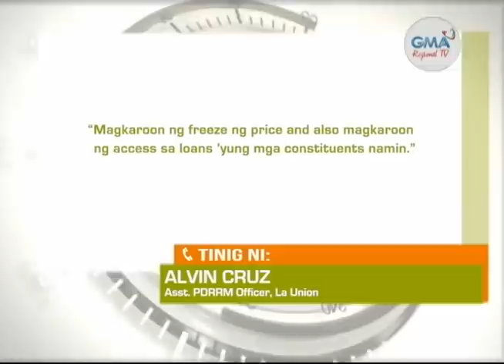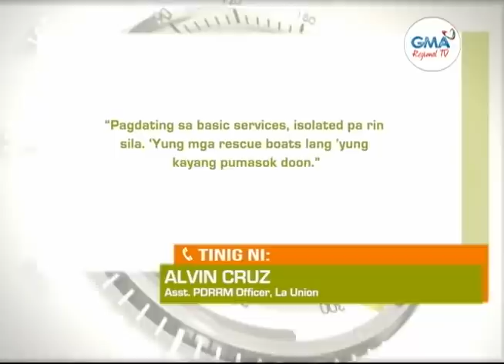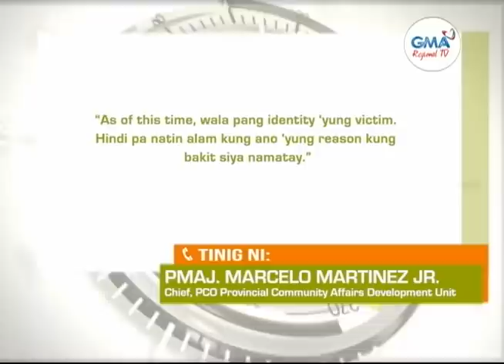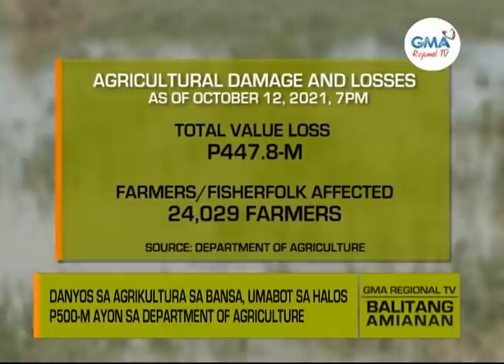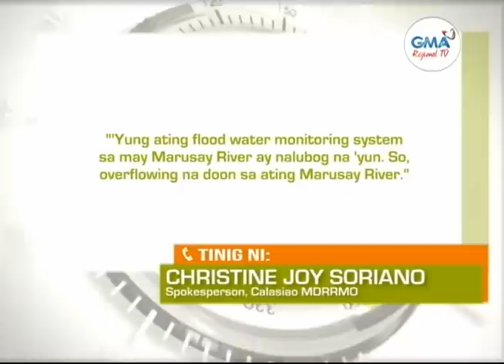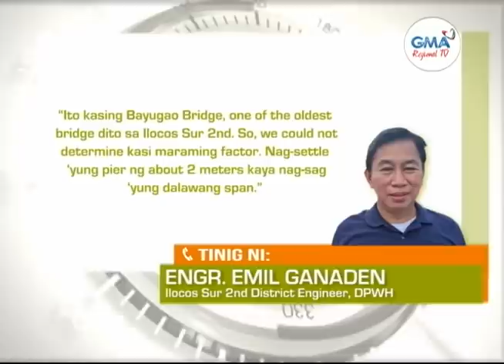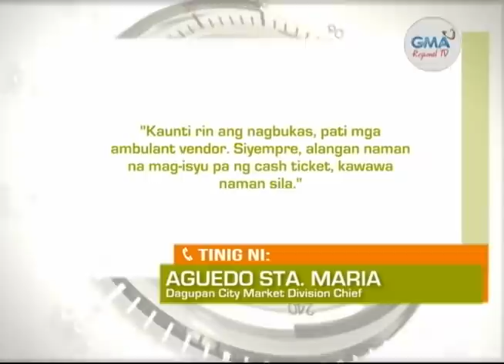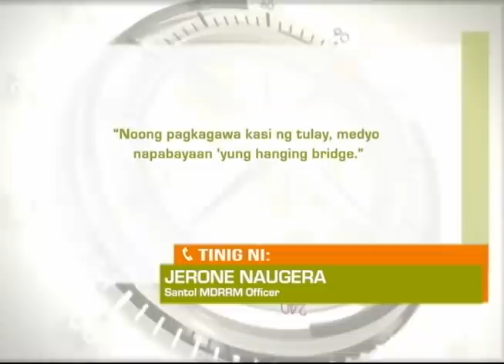Balitang Amianan: October 13, 2021